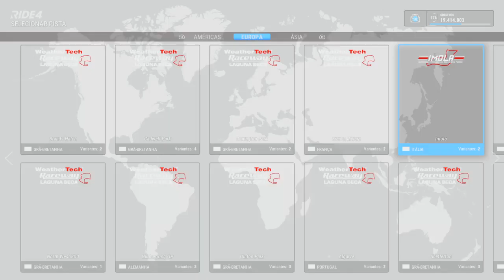BMW M 1000 RR 2021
CANAL DE MOTOVLOG E ENTRETERIMENTOS 🏍📽

Vídeo Em Destaque Do Canal

ME SIGAM NO INSTAGRAM 👉 @dyyego_souzza

“ Epra vocês que gostam de motos assim como eu.. aprendam que não se anda pra trás, nunca” ✊🤙🏻

                       Canais Parceiros